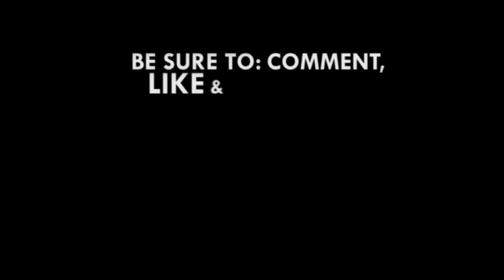We are not attacking EC; we're subjecting them to the laws - NDC